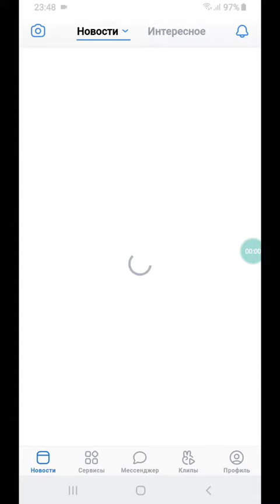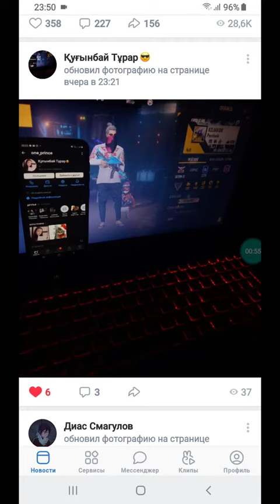Как увидеть только посты друзей в VK